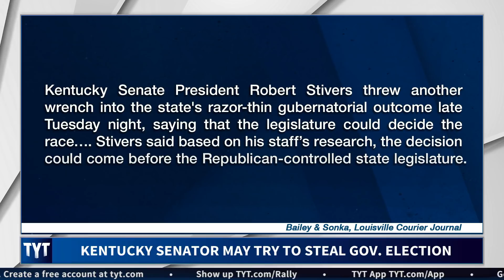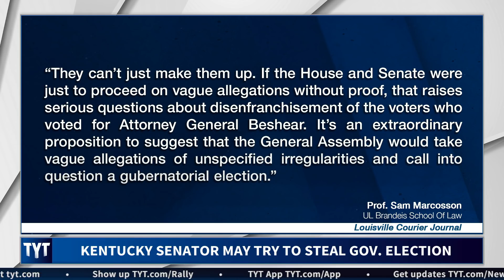Loser Republicans Threaten To Ignore Election Results In Kentucky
The conservative message isn’t popular, and the GOP knows it. Ana Kasparian, Jayar Jackson, and Francesca Fiorentini, hosts of The Young Turks, break it down. MORE TYT

"Democrats appeared to score two substantial wins Tuesday night in elections that showed the party continues to gain ground in key suburban areas, a warning sign to Republicans a little less than a year before President Trump faces reelection.

In Kentucky, Attorney General Andy Beshear (D) declared victory over Gov. Matt Bevin (R) by just over 4,600 votes out of more than 1.4 million cast, an apparent upset election in one of the more conservative states in the country.

In Virginia, Democrats reclaimed control of the state's General Assembly for the first time in two decades, building on big gains the party made just a year after Trump took office."

Hosts: Ana Kasparian, Francesca Fiorentini, Jayar Jackson

Cast: Ana Kasparian, Francesca Fiorentini, Jayar Jackson